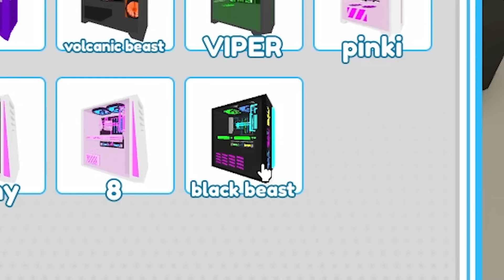I MADE A $100,000,000 CUSTOM GAMING PC